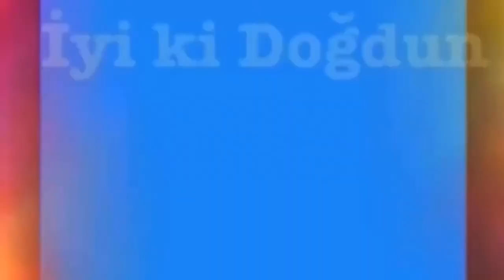İYİ Kİ DOĞDUN MARZİYE :) 1. KOMİK DOĞUM GÜNÜ VİDEOSU Made in Turkey :) 🎂 *ABİDİN KUKLA*